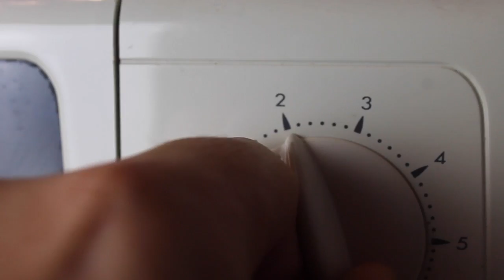LOWCARB Brotschnitten | Lowcarb Woche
Vielen Dank an Any Blum, dass ich an dieser Kooperation teilnehmen durfte. :-)
Ich stelle euch lowcarb Schnittchen vor. Ganz easy und wirklich lecker!

Die Zutatenliste:

50 g gemahlene Leinsamen
50 g Mandelmehl oder Kastanienmehl
1/2 TL Backpulver
1 Prise Salz
Ein wenig Olivenöl
1 Ei
1 EL Milch

Dazu benötigt ihr auch eine Mikrowelle und einen flachen Teller.

Ich wünsche euch viel Spaß beim nachmachen und einen guten Appetit! Bis bald.

Die Kanäle aller Teilnehmer in dieser Kooperation.

Kamera: Canon EOS 1100D
Videoprogramm: iMovie